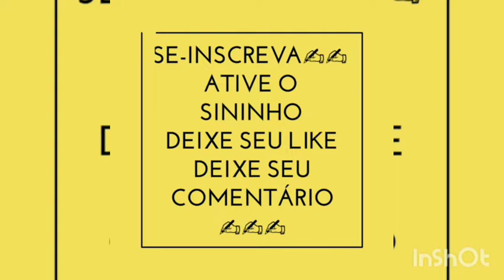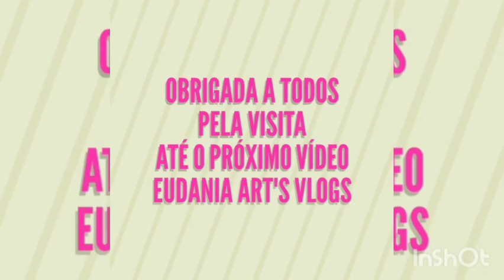Vlogs de tapetes oval charmoso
sejam bem vindo(a)
se-inscreva ✍️
ative 🔔
comente ✍️
compartilhe se puder
muito obrigado por sua presença
que o senhor nosso Deus te abençoe grandemente